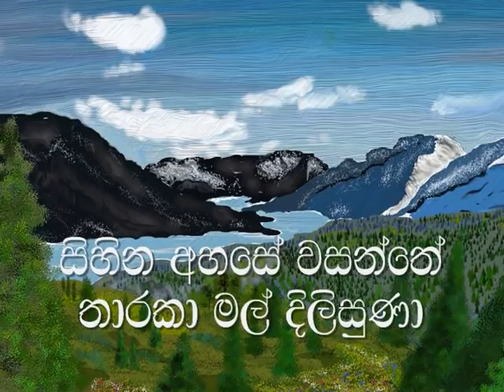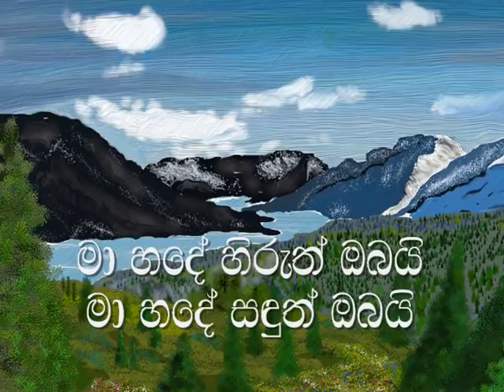Sihina Ahase Wasanthe Karaoke without voice සිහින අහසේ වසන්තේ